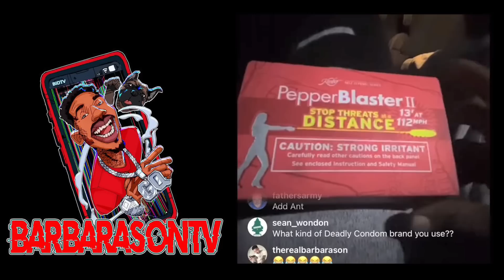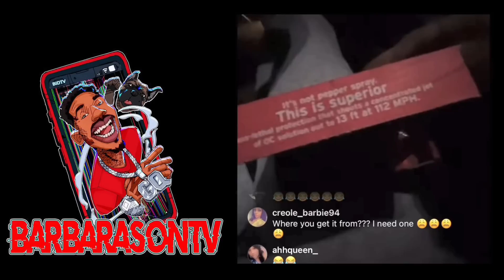Charleston White vs Ant Glizzy Boxing Match. They Tried To Scam Me For A Fake 50k In Cash.